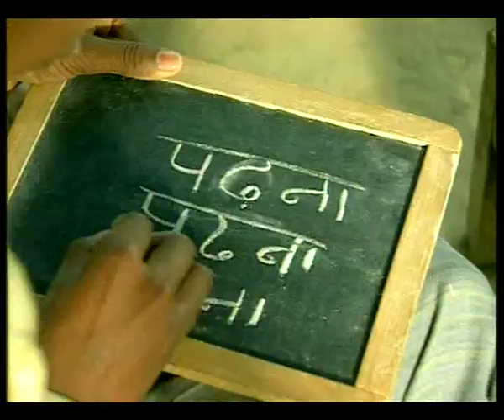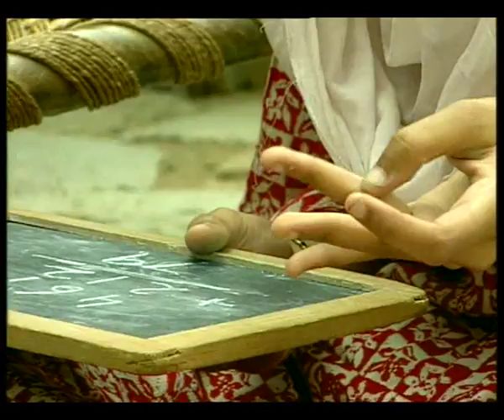SPOT 2 70 sec HINDI SCHOOL GIRLS